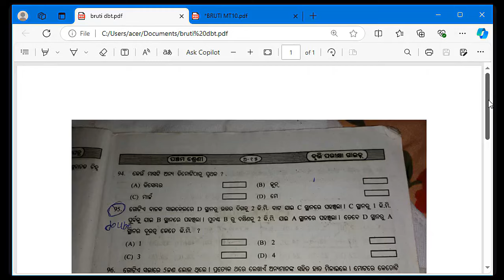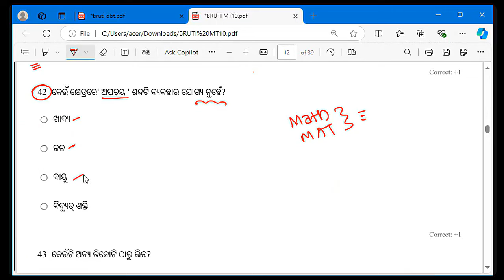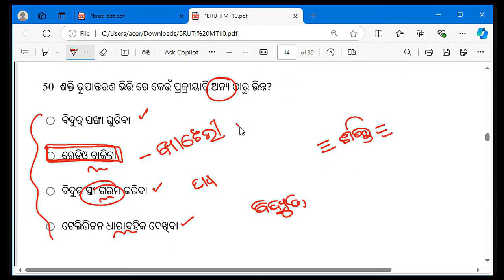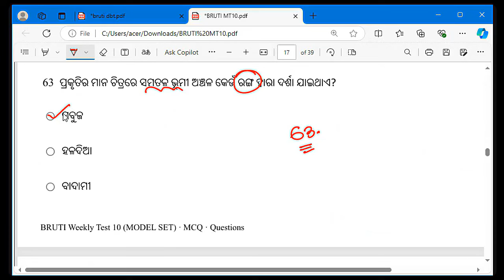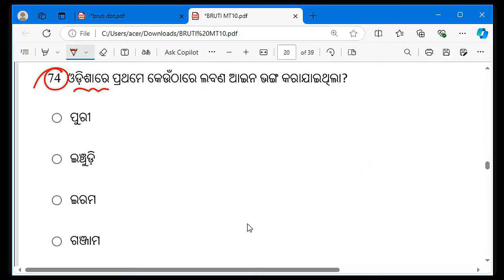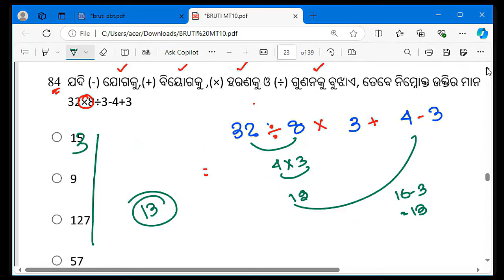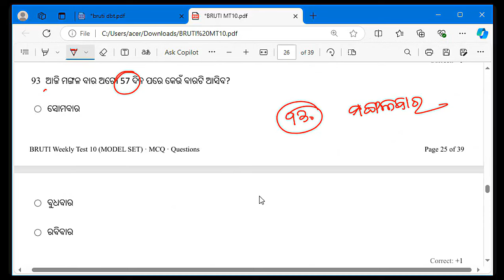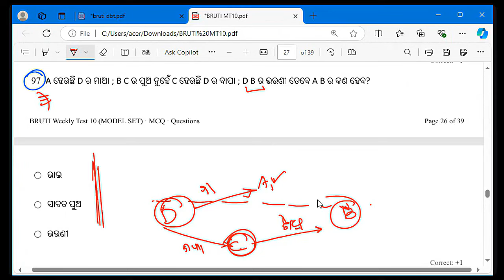Bruti Exam Class 5 2024 question answer Odisha Bruti exam most important Questions by ramesh sir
Our online class:
Odisha Bruti Exam 2023-24
Online Tuition for Class 5-8

Best Books List:
NAVODAYA Exam 2024 book :
Odia Medium
English Medium

Adarsha Entrance Exam 2024:

Odisha Bruti Guide :

and more.